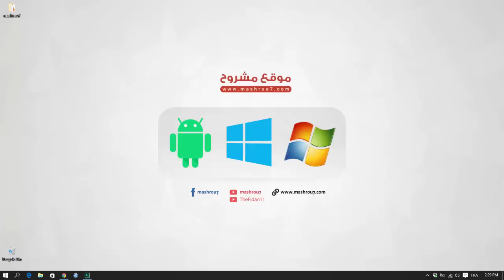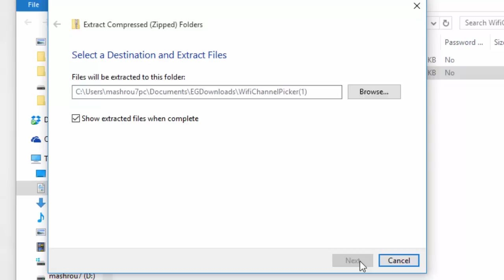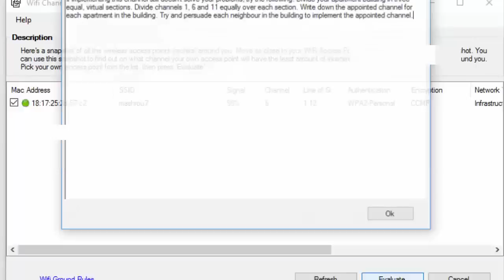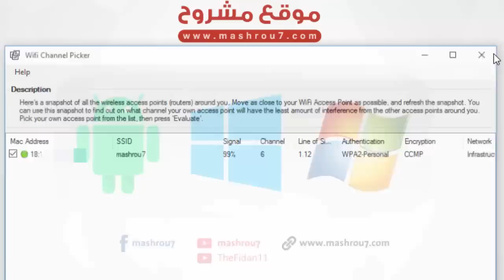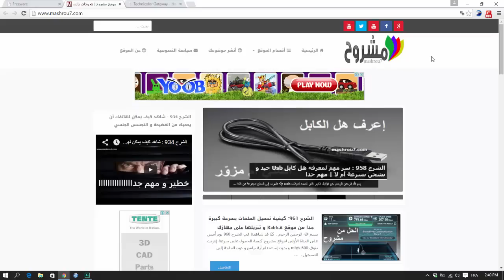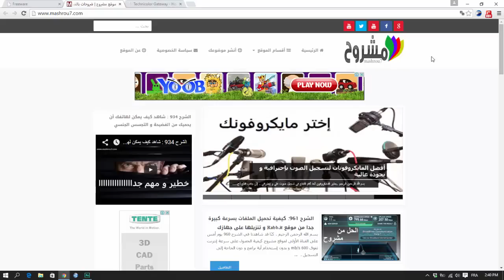الشرح 962 : شاهد كيف يمكنك تسريع الانترنت لديك و لدى الجيران أيضا | تقوية اشارة ال wifi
كيف تختار افضل قناة واي فاي لتقوية إشارة الويفي بطريقة مضمونة لتسريع الأنترنت
الشرح 961: كيفية تحميل الملفات بسرعة كبيرة جدا من موقع Rabb.it و تنزيلها على جهازك

الشرح 960: احصل على أنترنت تفوق سرعتها 600MB/S و بدون تسجيل او برامج

الشرح 959 : اليك قرص لاصلاح حاسوبك (ويندوز 7 و 8 و 10) | مهم جداااااا

الشرح 958 : سر مهم لمعرفة هل كابل usb جيد و يشحن بسرعة أم لا | مهم جدا

الشرح 957 : كيف تعرف الروت المناسب لجهازك | اربع طرق لعمل روت لاجهزة الاندرويد

الشرح 956 : حول حاسوبك الى شكل اندرويد M مع شرح الرجوع الى الشكل الأصلي

الشرح 955 : تعلم حل مشاكل الانترنت و الشبكة عبر عمل ضبط مصنع لجهاز الراوتر

الشرح 954: تطبيق رائع و مفيد لتجميد التطبيقات و تقليل استهلاك البطارية و الرام و تسريع جهازك

الشرح 953 : كيف تعرف مكان اصدقائك و كم يفصل بينك و بينهم بالمسافة و المدة

الشرح 952 : اداة مهمة جدا لاصلاح مشاكل حاسوبك | للمحترفين

الشرح 951: افضل و اسهل طريقة لتسريع اجهزة الاندرويد بدون برامج و بدون روت

الشرح 950 : كيف تحفظ تعريفات جهازك و تستعيدها بدون برامج | خطوة بسيطة ستريحك كثيرا

الشرح 949: احصل على vpn و جدار ناري لحمايتك و تحكم في استخدام الانترنت على جهاز | مهم للاندرويد

الشرح 948 : سر مهم في شاحن هاتفك سيسرع الشحن بشكل كبير جداااااا | وداعا للشحن البطيء